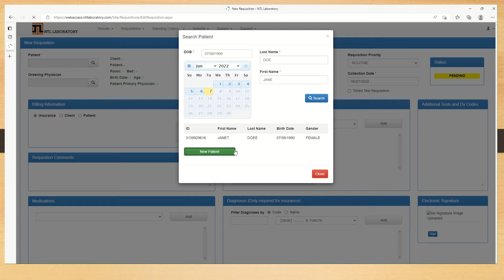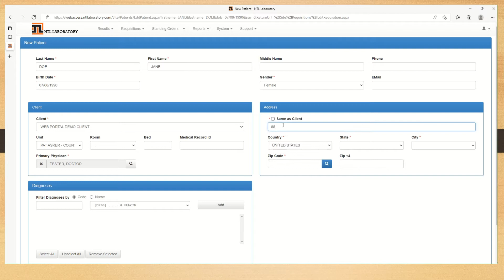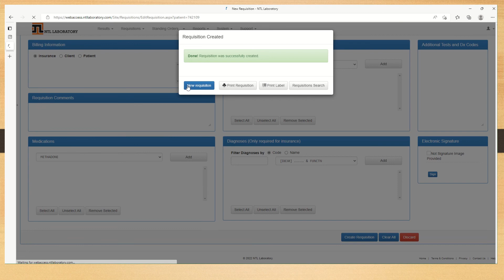New patient Order Entry